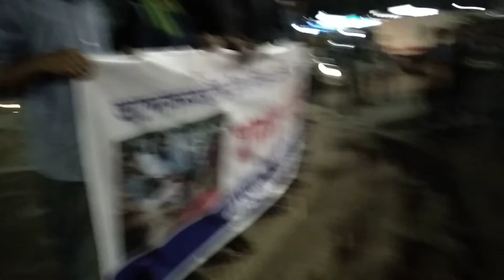অন্ধকারে আলোর মিছিল